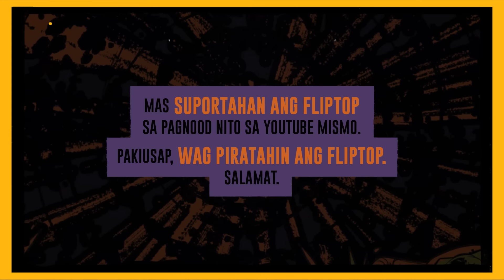FlipTop - BLKD vs Fukuda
FlipTop Metro Manila presents: Ahon 10 @ TIU Theater, Mezzanine, Makati Central Square, Makati City, Metro Manila, Philippines. December 13-14, 2019. Filipino Conference Battle.

-BLKD VS FUKUDA-